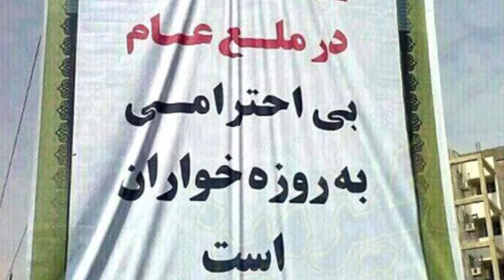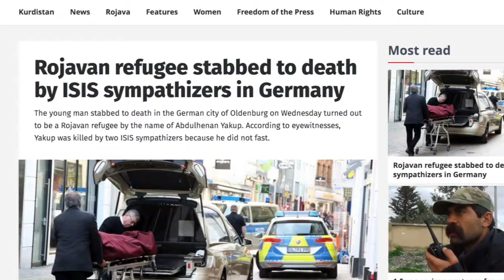زنده باد روزه خواران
برنامه كامل:
رمضان يكى از بدترين ماه ها
مصاحبه با دلشاد مصطفى٬ رئيس پلاتفۆرمی دابڕان
تجزیه و تحلیل اخبار: در همبستگى با روزه خواران
فتوای احمقانه: خاخام ارشد اسرائیل مى گويد زنان سكولار مثل حيوانند
لحظه زيباى زندگى: آتنا دائمى و آزادى خواهرانش
ترجمه: سيروس باشام
زیرنویس: بهرام م